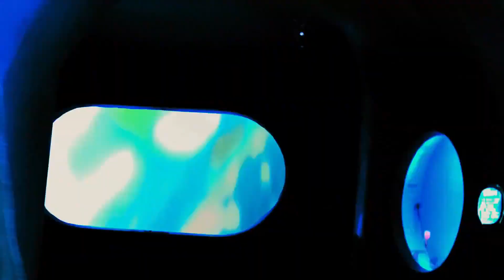FANVY - Vibe (Offical Music Video)